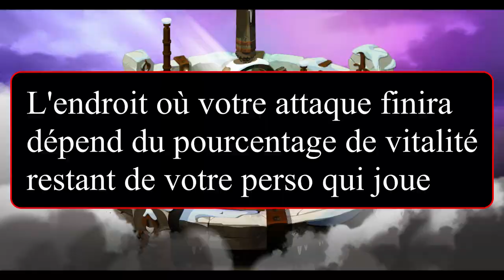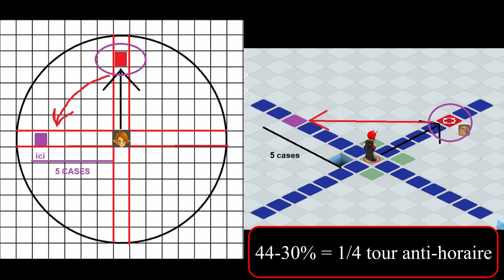[Dofus] Comte harebourg : fonctionnement (tuto et explication)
Vidéo d'explication sur le système des PI au comte harebourg ainsi que le fonctionnement du boss.